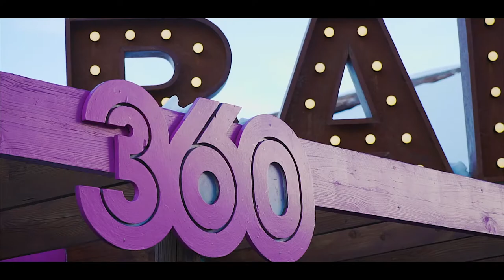360 Bar Val Thorens: MATTN & AFROJACK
mag Pipeline Production zich even voorstellen?
Onze core business is de productie van film(pje)s
en animaties in quasi alle facetten.
Sociale media, publiciteits films, after movies, bedrijfsfilms, enz. ... de nieuwe media schreeuwen wekelijks, zelfs dagelijks om bewegend beeldmateriaal en opvallen is de boodschap. Juist omwille van die hoge frequentie zoeken klanten naar een kwalitatief maar budgetvriendelijk productiehuis.
Wij mogen stellen dat Pipeline Production dat is
en ook al zijn we in onze huidige vorm nog een vrij jonge speler op die markt toch kunnen we terugvallen op heel wat ervaring en beschikken we intussen best wel over mooi portfolio materiaal.
Kort op de bal spelen en to the point denken en werken zijn onze andere troeven.
Duidelijke communicatie, met en voor u, is de pijler voor een vruchtbare samenwerking.
De scherpe prijzen kunnen wij hanteren doordat
wij zoveel mogelijk “in house” kunnen realiseren en enkel waar nodig is andere (professionele) freelancers zullen inschakelen. “In house”, dat zijn Lenny Schoofs en Stef Herckens,
door familiale band reeds 23 jaar bevriend. Pipelineproduction is geleidelijk uit onze gezamenlijke interesses gegroeid.
Onze voorgeschiedenis in onder andere de publiciteitswereld maakt dat wij ook totaalconcepten aanbieden,
van logo tot naamkaartje, van flyer tot affiche, webdesign, ...
kortom volledige campagnes van A tot Z.
You name it, we’ve got it.